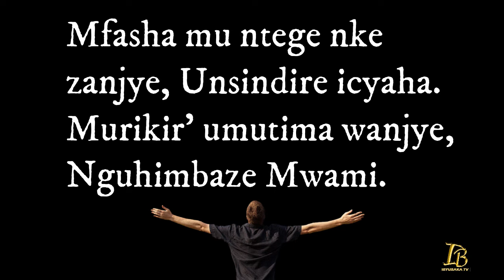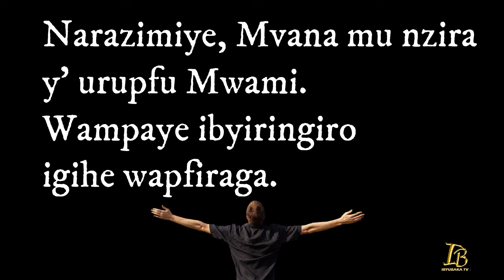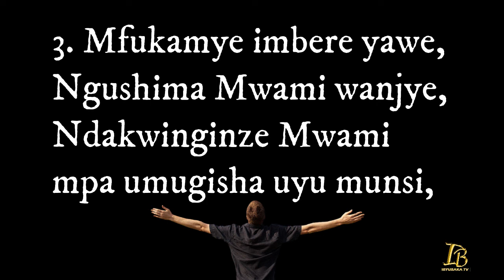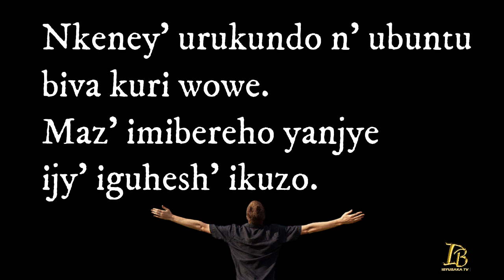334 nzahimbaza IMANA Lyrics